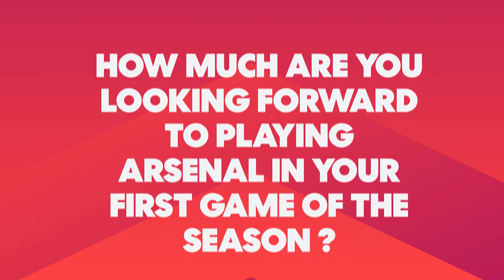Sam Kerr - Season Preview | The FA Player